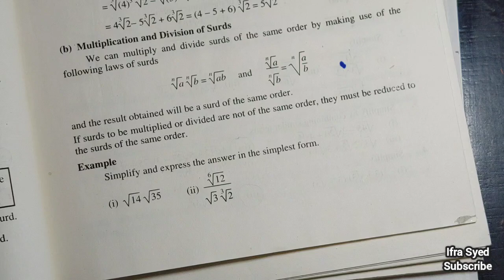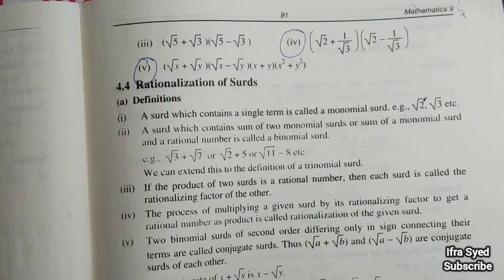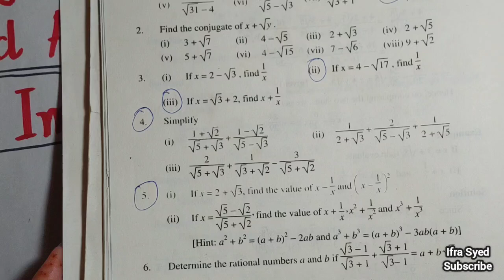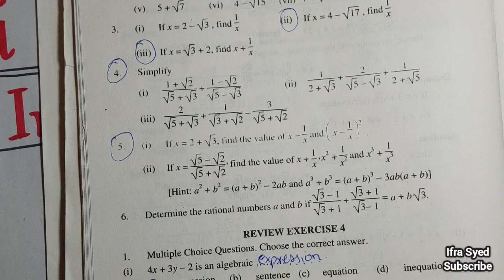9th class | Chapter # 4 | Algebra | All Important Questions | Federal board / Pindi board in Urdu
9th class maths important questions pdf
9th class maths important questions cbse
important questions of maths class 9 punjab board
important questions of maths class 9 fbise
important questions for class 9 maths chapter wise pdf
9th class math important short questions
extra questions for class 9 maths pdf
Important questions of maths class 9 punjab board pdf
guess paper 2023 class 9 punjab board math
9th class math important short questions